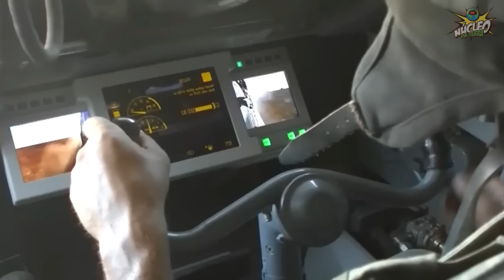HOJE! RÚSSIA anuncia GUℇRRA com OTAN e TOMADA da UCRÂNIA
Isso mesmo que você viu no título do vídeo. O alto escalão do governo russo se pronunciou falando que a partir de agora o conflito é para que a OTAN suma do mapa e que a Ucrânia seja conquistada por completo.

Eu particularmente não acredito, mas como saiu na mídia, estou trazendo aqui. E eu vou explicar exatamente o que foi dito e por isso foi anunciado por parte da Rússia.

Já adianto, que a causa foi o pronunciamento final da cúpula da OTAN ontem, depois que eu tinha publicado o último vídeo. As declarações dos líderes ocidentais colocaram a Rússia e a China em xeque-mate.

Isso mesmo que eu falei. A cúpula não atingiu apenas a Rússia... A aliança ocidental, de olho em toda região do Indo-Pacífico e o Mar do Sul da China, resolveu abrir um confronto contra os chineses também.

Não é à toa que o exército de Xi Jinping está na fronteira com a Polônia. E eu vou explicar tudo o que foi falado, e você vai me falar a gravidade da situação na sua visão, beleza?

Hoje também vou falar do líder alemão que quase foi pra vala, além da ameaça da Rússia em destruir uma bases da Alemanha como resultado dos acordos fechados na cúpula que acontece em Washignton.

Vou falar um pouco mais das declarações do governo chinês que basicamente se considera em um conflito direto com os EUA e toda a aliança. Além disso, das novas informações a respeito do racha que pode acontecer na aliança com a eleição de Trump e os movimento de Viktor Orban.

O líder húngaro resolveu passar por cima dos mais de 30 aliados do grupo, ignorar Joe Biden a marcar uma reunião direta com Trump, com o intuito de resolver o conflito ignorando a União Europeia e os próprios EUA.

A matéria de hoje é baseada nas informações do Sky News, The Guardian, Al Jazeera, Poder 360, CNN, Sputnik e RT News.

Enquanto sigo com a matéria, você acredita que Putin vai deixar esse conflito terminar, sabendo que a Ucrânia vai entrar pra OTAN logo em seguida?

E você crê que existe um pré-acordo por baixo dos panos, onde Putin já acertou um cessar fogo com Trump e Orban? E o que cada um dos três ganharia caso esse suposto tratado dê certo em um futuro próximo?

Vale a pena, eu te garanto... Deixe o seu like pro youtube recompensar o Núcleo da Terra, e se você curtir muito esse conteúdo, ajude o nosso trabalho clicando em valeu! E muito, mas muito obrigado pela força de sempre!

PERSONAGENS

- Kim Jong-un
- Vladimir Putin
- Xi Jinping
- Volodymyr Zelensky
- Joe Biden

BASE DE PESQUISA:

Guia de Viagem para a Russia
Documentários sobre a Russia
Matérias do Você Sabia sobre a Russia
Desfiles Militares na Russia
Copa do Mundo nos estádios da Russia
Matérias do Estevam sobre a Russia
Como é Viver na Russia
Documentários History sobre a Russia

Guia de Viagem para a Ucrânia
Documentários sobre a Ucrânia
Matérias do Você Sabia sobre a Ucrânia
Desfiles Militares na Ucrânia
Copa do Mundo nos estádios da Ucrânia
Matérias do Estevam sobre a Ucrânia
Como é Viver na Ucrânia
Documentários History sobre a Ucrânia

Guia de Viagem para a Coreia do Norte
Documentários sobre a Coreia do Norte
Matérias do Você Sabia sobre a Coreia do Norte
Desfiles Militares na Coreia do Norte
Copa do Mundo nos estádios da Coreia do Norte
Matérias do Estevam sobre a Coreia do Norte
Como é Viver na Coreia do Norte
Documentários History sobre a Coreia do Norte